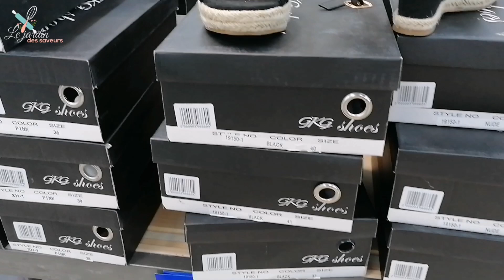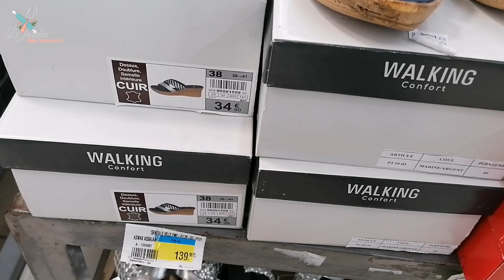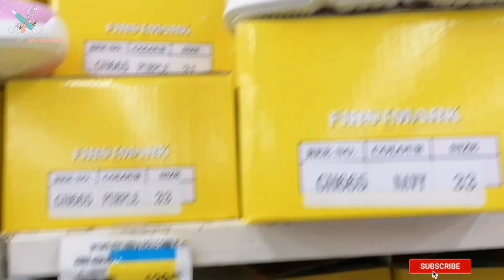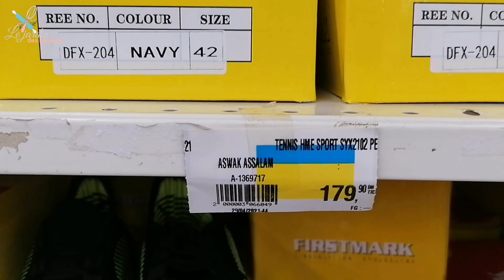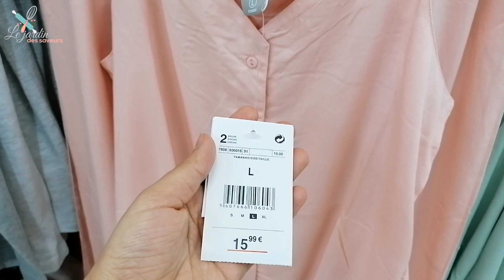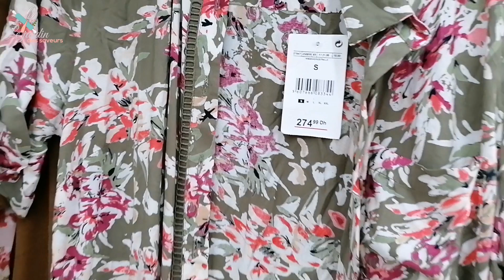📣صنيدلات العيد، بيجامات وملابس غزالين عند أسواق السلام Asswak Assalam sandales et vêtements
السلام عليكم متتبعينا الأوفياء فيديو اليوم عبارة عن  جولة في اسواق السلام ، شاركت معكم جديد الصنادل والملابس الصيفية .
لنكتشف معا 😊 فرجة ممتعة.

Music 1 : @niwel2673 everybody knows
Music 2 : @JoshLumsden  taste
Music 3:  niwel fake life
Music 4 : @jamesstika crazy love
Music 5 : Josh lumsden locked inside

تخفيضات شهر يونيو كارفور
تخفيضات عيد الأضحى
تخفيضات شهر يونيو مرجان
تخفيضات الصيف مرجان
ثلاجات كارفور
ثلاجات أسواق السلام
Électroménager carrefour
Électroménager assawak assalam
Réfrigérateur carrefour
Réfrigérateur Asswak assalam

Marjane tour
Marjane promo
 marjane
Solde marjane
Promotion carrefour maroc
Solde carrefour maroc
Promotion marjane juillet 2021
Solde marjane juillet 2021
Promotion Asswak assalam juillet 2021
Solde Asswak assalam juillet 2021
Promotion ikea juillet 2021
Solde ikea juillet 2021
Promotion kitea juillet 2021
Solde kitea juillet 2021
Promotion carrefour juillet 2021
Solde carrefour juillet 2021
Promotion bim maroc
Promotion mr bricolage juillet 2021
Promotion électroménager 2021
هميزات مرجان
تخفيضات مرجان
مرجان رمضان
عروض مرجان للصيف
عروض اسواق السلام لشهر يوليوز 2021
تخفيضات اسواق السلام لشهر يوليوز 2021
صولد اسواق السلام لشهر يوليوز 2021
هميزات اسواق السلام لشهر يوليوز 2021
عروض مرجان لشهر يوليوز 2021
تخفيضات  مرجان لشهر يوليوز 2021
صولد  مرجان لشهر يوليوز 2021
هميزات  مرجان لشهر يوليوز 2021
 عروض ايكيا لشهر يوليوز 2021
تخفيضات  ايكيا لشهر يوليوز 2021
صولد  ايكيا لشهر يوليوز 2021
هميزات  ايكيا لشهر يوليوز 2021
عروض  كيتيا لشهر يوليوز 2021
تخفيضات  كيتيا لشهر يوليوز 2021
صولد كيتيا  لشهر يولبوز 2021
هميزات  كيتيا لشهر يوليوز 2021
اسواق السلام الدار البيضاء
اسواق السلام تمارة
اسواق السلام الرباط
اسواق السلام فاس
اسواق السلام
مرجان اكادير
مرجان الرباط
مرجان الحسيمة
مرجان سلا
مرجان فاس
مرجان مكناس
مرجات الدار البيضاء
مرجان مراكش
مرجان طنجة
مرجان تطوان
ايكيا المغرب
كارفور سلا
كارفور الدار البيضاء
كارفور الرباط
كارفور مراكش
كارفور أكادير
كارفور مكناس
كارفور فاس
Ikea maroc
Marjane market
Carrefour maroc
Kolchi hena
Mr bricolage
Mr bricolage rabat
Mr bricolage temara
Mr bricolage casa
Mr bricolage agadir
كلشي هنا
جديد العروض
كاتالوغ مرجان
كاتالوغ اسواق السلام
كاتالوغ كارفور
Catalogue Marjane
Catalogue aswak assalam
Catalogue carrefour
Catalogue ikea
Catalogue kitea

مسلسل بنات العساس
مسلسل سلمات ابو البنات
محامي
مسلسل الوعد الحلقة الأخيرة مترجم
مسلسل اين ابني
كولوك
الفد تيفي
Tasty
Cooking
Food
Diy
Simple
Facile
Comment réaliser
Comment préparer
Façon de préparer
Cuisine rapide
ترتد
حليمة الفيلالي
حلويات كراميلا
حلويات أسماء
مطبخ تيما
هندوشة
كلشي هنا
عروض المغرب
Promotion maroc
Halima filali
Hindoucha
Hasnae rmili
Cusine tima